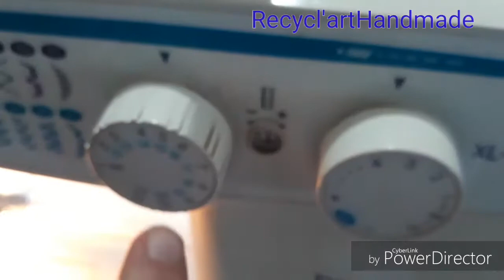DIY pochon avec chutes de tissus. اصنعي أكياس قطنية لأطفالك ببقايا القماش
أكياس تستعمل للتنظيم أو  لللحلويات بمناسبة يناير ،لا تنسوا دعم القناة، تحياتي.